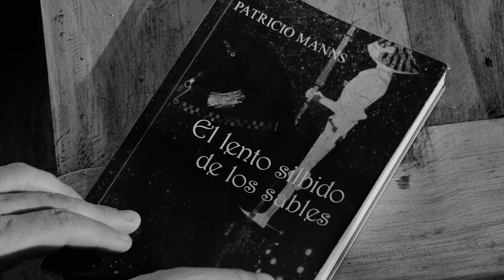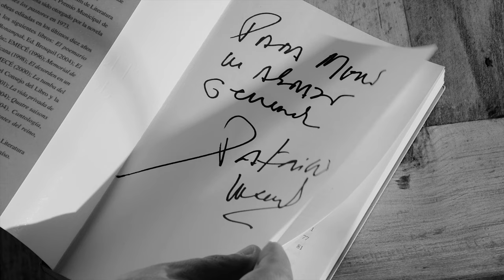Entre mar y cordillera.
Teaser documental, sobre la vida y obra de Patricio Manns, realizado por Marcel Dupin.
Próximamente.
Cuarso Films
Kuyfi Films
Fundación Aconcagua.